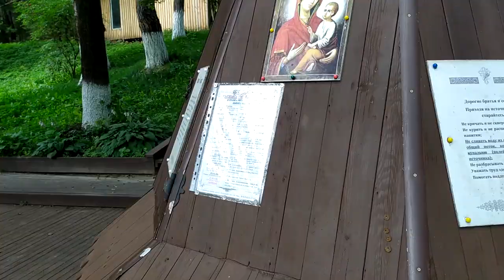Продается Дом в г. Жуков Калужской области, 100 км от МКАД Киевского направления. ПРОДАН!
Дом ПРОДАН!

асфальт - до Дома.
от Обнинска 15 мин. на машине, постоянное автобусное сообщение
12 соток, все коммуникации
дом со всеми удобствами
жилая часть - 49 кв.м. + кухня 10 кв.м. + ванная 6 кв.м. + веранды с камином 25 кв.м.
есть баня, гараж, хоз. постройки

до леса - 250 м.
до Жуковского пруда 1.2 км.
рядом с городом - озеро Огублянка и река Протва.

стоимость - 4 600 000 р.
торг